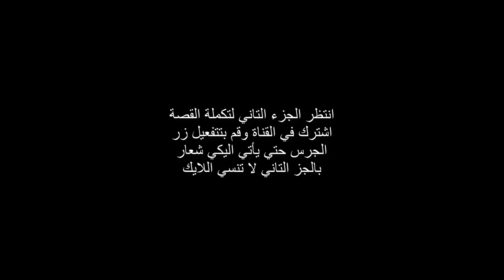رعب الشبح قصة مخيفة للكبار فقط A scary story for adults only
قصة مرعبة
افلام رعب
فيلم رعب
افلام رعب 2020
أفلام رعب
افلام رعب مخيفة
افلام الرعب
فشار رعب

الجن العاشق
اعراض المس
طارق الخطيب